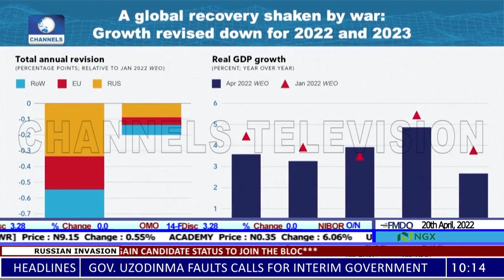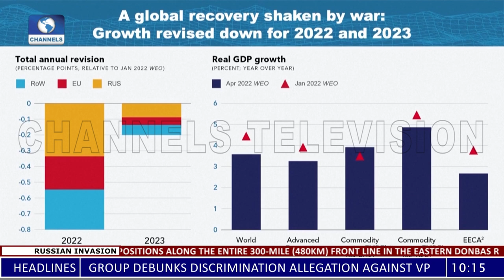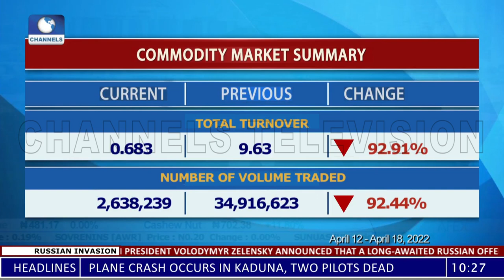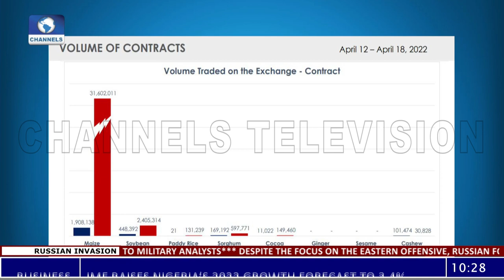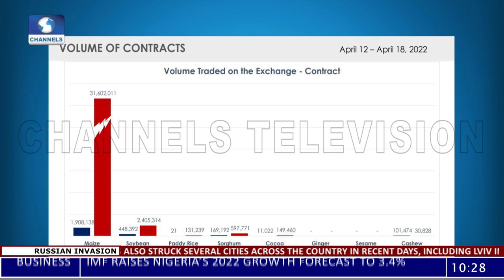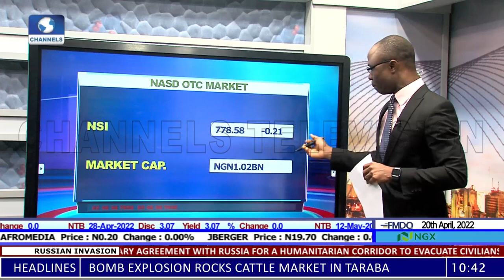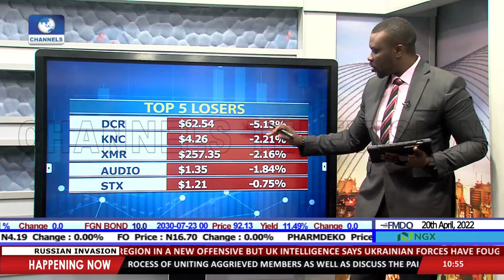Nat’l Automobile Commission Levy, London Market Report, AFEX Commodities +More |Business Morning